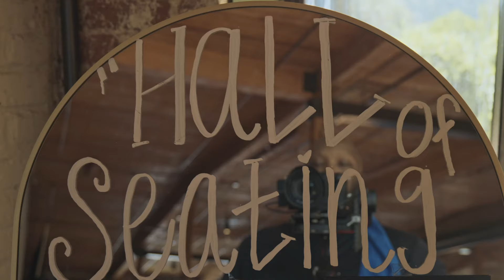Halls Hall of Fame WeddingVersary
Jonas & Dalounda special day was one set with a plot twist that would throw everyone in attendance for a loop! What was thought to be their Wedding day was indeed their 1 Year Wedding Anniversary! Filmed with Sony A74 | Panasonic S5 | BMPCC 4K at the Bibb Mill Event Center in Columbus, GA